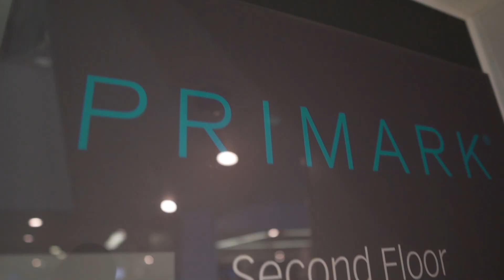University Freshers - 5 Top Tips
Today we're offering some tips for freshers starting university for the first time. We talk about how to settle in, how to deal with freshers week and our recommended strategy about clubs and societies. We also address how to make the most of your spare time, and we end by sharing some tips for studying at university to make it an enjoyable and stress-free experience. Enjoy xx

TIMESTAMPS:

01:14 - Settling in to Uni
03:59 - Freshers Week
08:07 - Clubs & Societies
11:25 - Free time?
15:55 - How to study